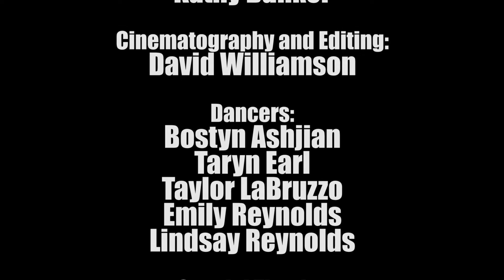White Trash Wedding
Direction and Choreography:
Kathy Bunker

Cinematography and Editing:
David Williamson

Dancers:
Bostyn Ashjian
Taryn Earl
Taylor LaBruzzo
Emily Reynolds
Lindsay Reynolds

Special Thanks:
Bunker Dance Center
Wilma Herrera
Allure Wedding Chapel
A Special Memory Wedding Chapel